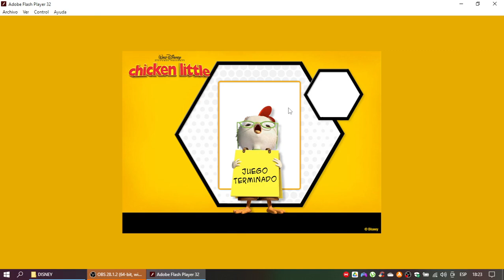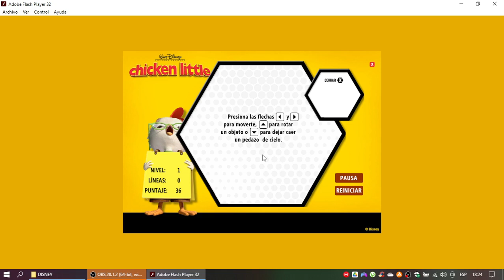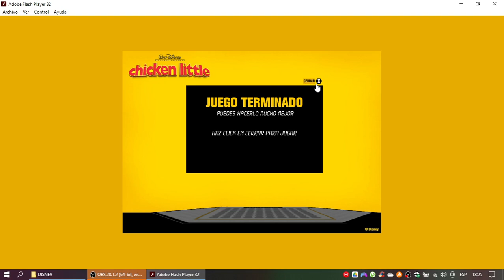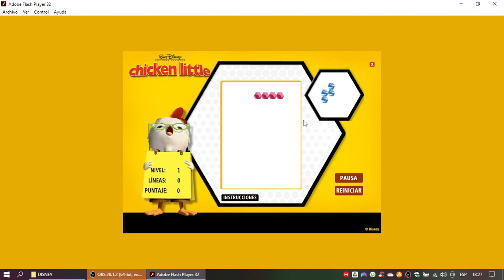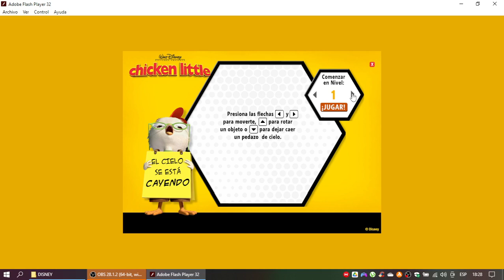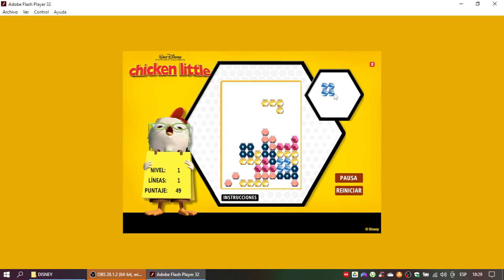Chicken Little Juego El Cielo se está Cayendo